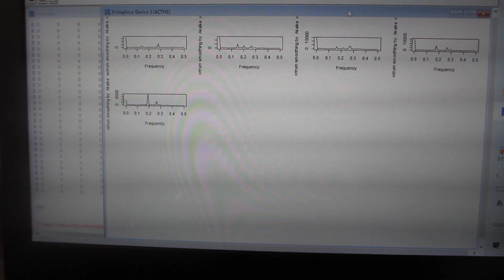超音波テスターを利用した、超音波の音圧データ解析・評価技術（超音波システム研究所）